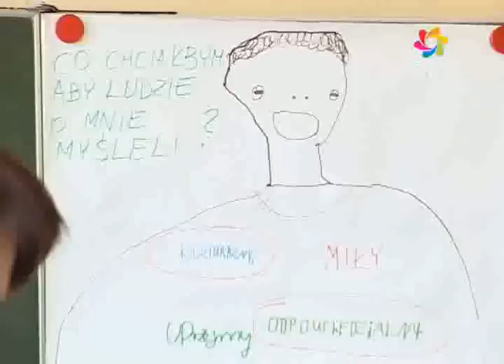"Zawód szansą na lepsze życie" Francys Sudnicka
Uczniowie klas zawodowych Specjalnego Ośrodka Szkolno-Wychowawczego, oprócz wiedzy zdobywanej  na lekcjach, uczą się także rzeczy ponadprogramowych. Biorąc udział w projekcie „Zawód szansą na lepsze życie  zdobywają umiejętności według swoich zainteresowań. Uczniów podzielono na cztery grupy prowadzone przez trenerów.